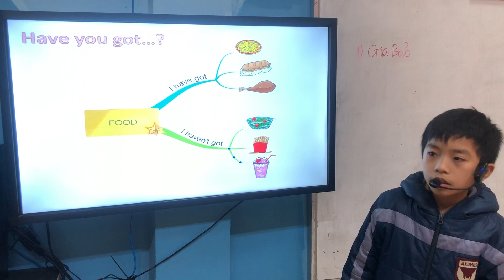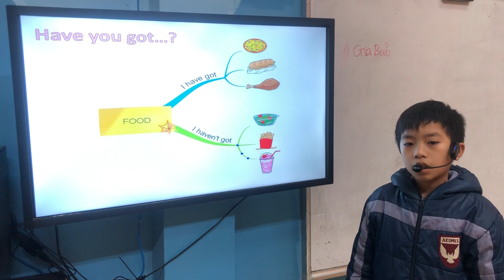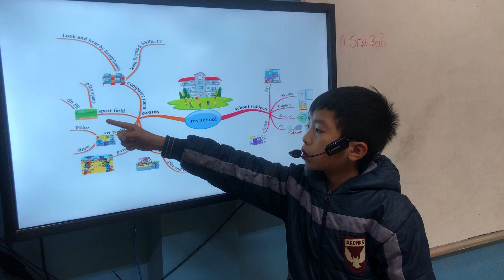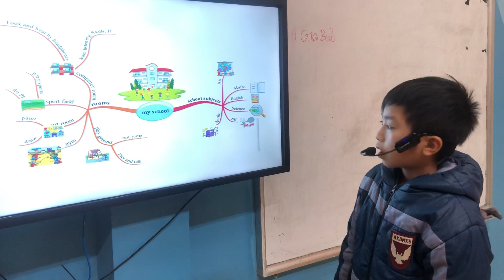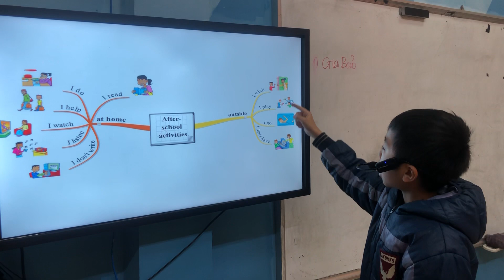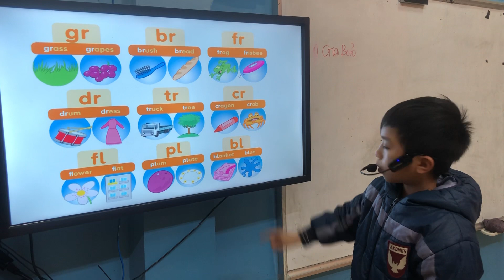VĂN TUẤN - HARRY - STARTER B1 - ALIBABASCHOOL TAM ĐIỆP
Về từ vựng: con ghi nhớ tốt phần từ vựng các chủ đề về đồ ăn, các môn học và các hoạt động ở trường học, hoạt động sau giờ học.
Về ngữ pháp: con vận dụng khá tốt các câu về chủ đề đồ ăn,  trả lời về các môn học trong tuần và trả lời những việc làm và không làm sau giờ học.
Về kĩ năng: con tập sử dụng sơ đồ tư duy để thuyết trình về các chủ đề.
Về phát âm: con đã ghi nhớ âm đuôi của từ vựng. Tuy nhiên con cần lưu í phát âm từ Maths nữa nhé.